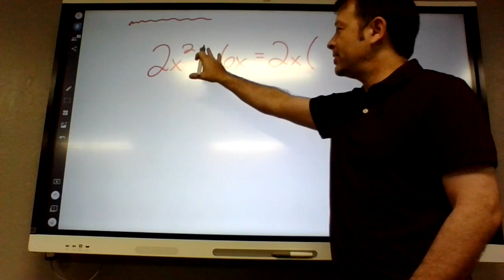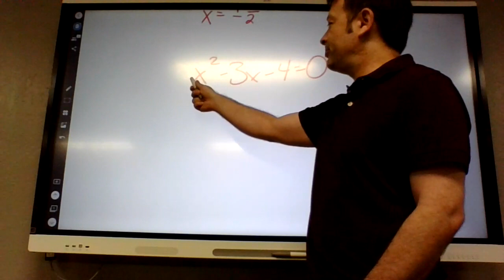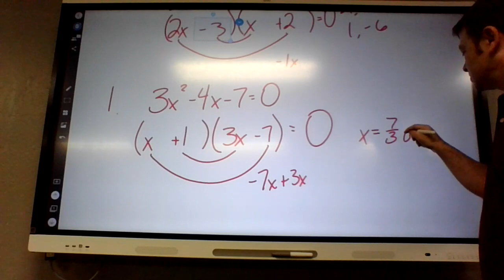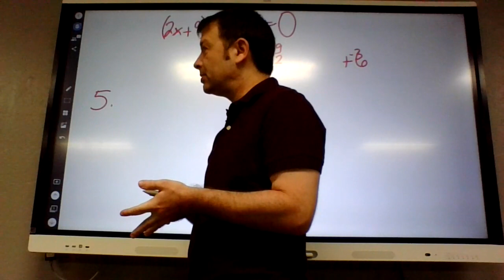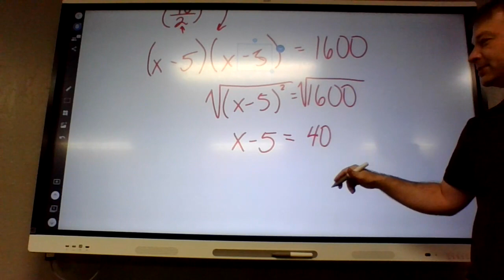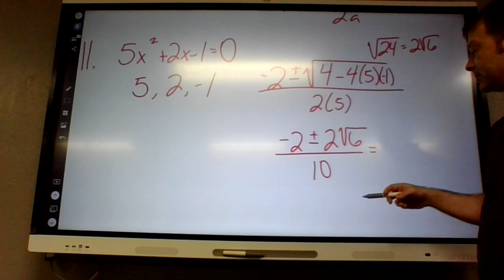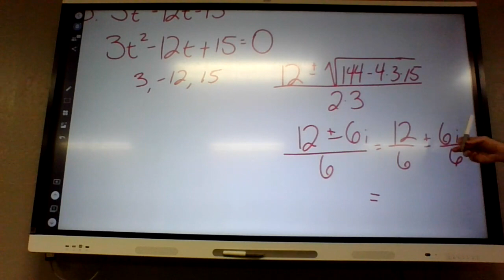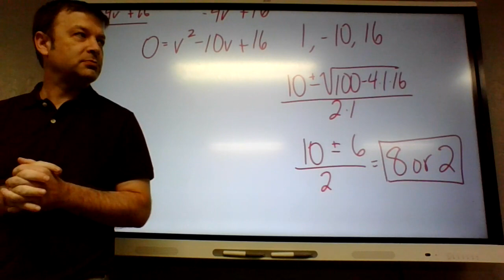Pre-Calc pg 35 part 1